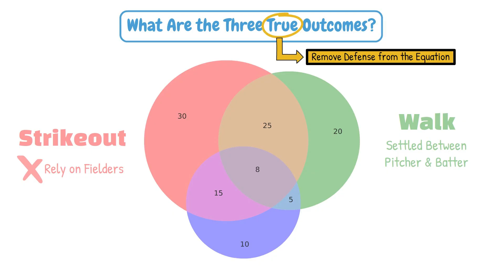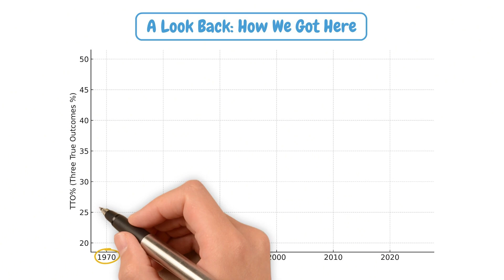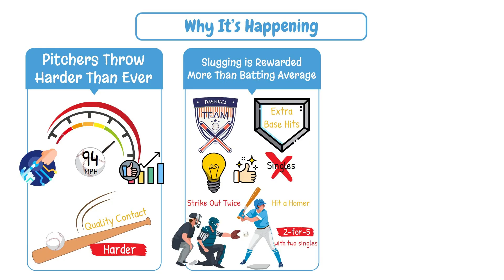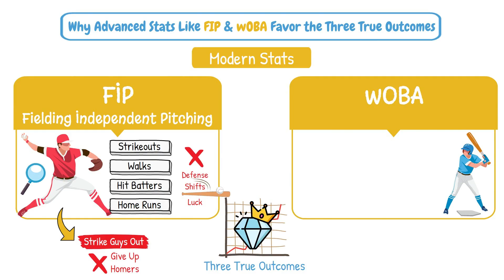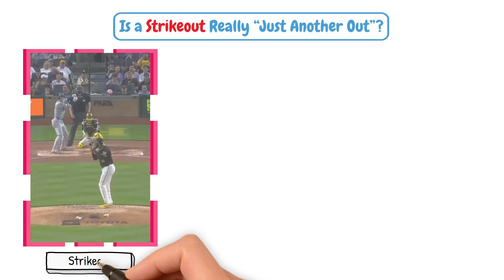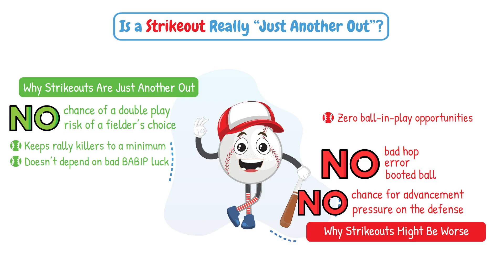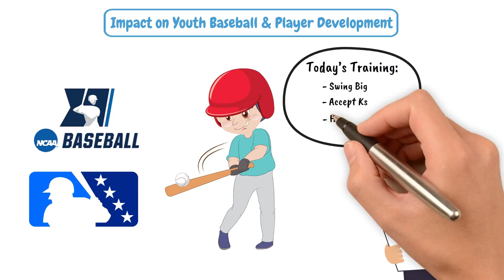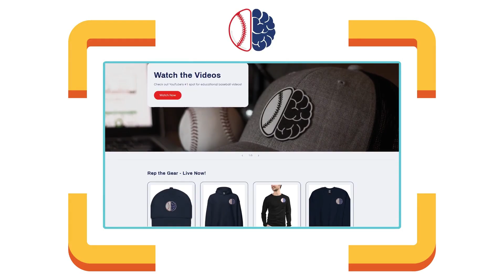Are the Three True Outcomes Ruining Baseball? Let’s Look at the Numbers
Are the Three True Outcomes—walks, strikeouts, and home runs—changing baseball for better or worse? In this video, we dive into the stats behind MLB’s growing reliance on power and patience at the plate. From league-wide trends to individual player data, we break down how the modern game has shifted—and what it means for the future of baseball.